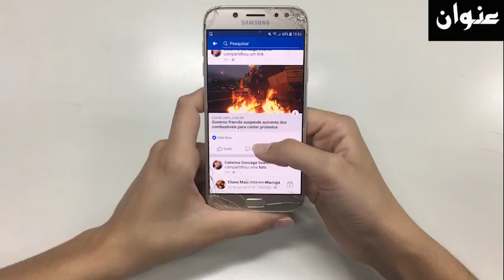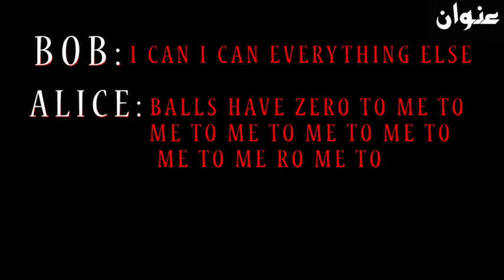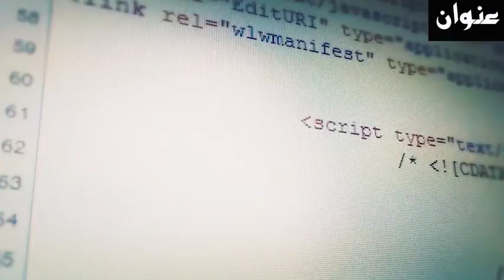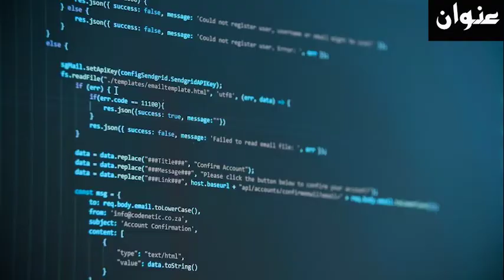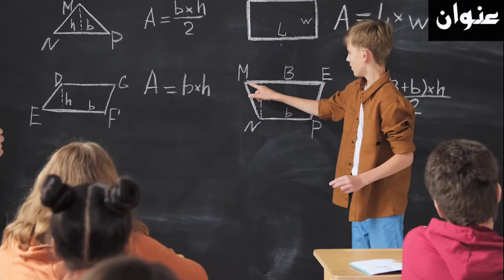Artificial Intelligence - Can Robots Destroy Human Beings? Explained in Urdu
Are robots a threat to humankind? A complete explanation in Urdu.